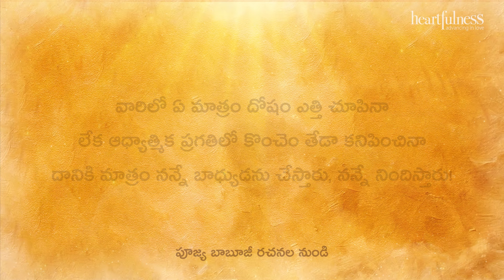Divya Sudha Dhara | శీలం యొక్క ప్రత్యేక ప్రాముఖ్యత | Heartfulness Telugu | 06-05-2024